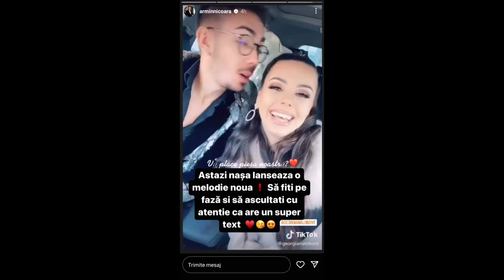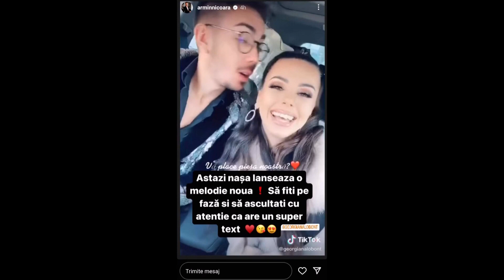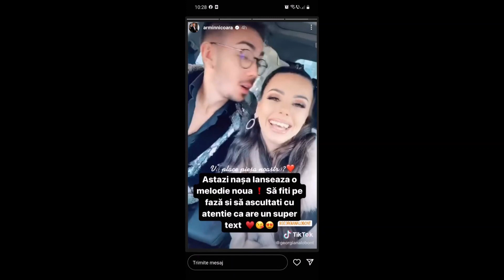Armin Nicoară și Georgiana Lobonț, pupături în mașină. Soțul ei nu apare în imagini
După ce s-a spus că Armin Nicoară ar fi avut legătură cu presupusul divorț dintre Georgiana Lobonț și soțul ei, artistul și nașa lui au pus din nou paie pe foc. Deși a negat o legătură amoroasă într el și cântăreață, Armin s-a afișat în timp ce o pupă, iar ea cântă versurile melodiei de dragoste pe care au lansat-o împreună de curând.